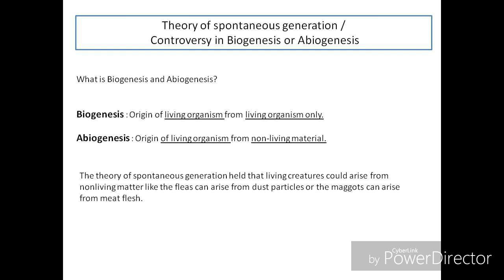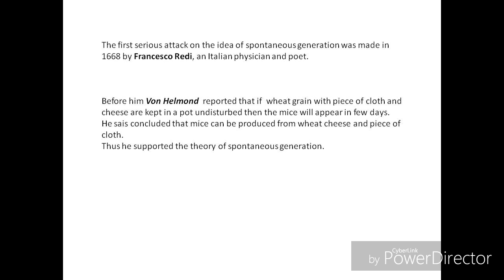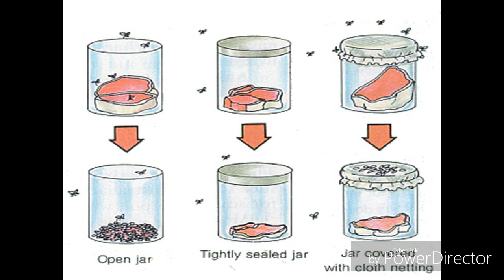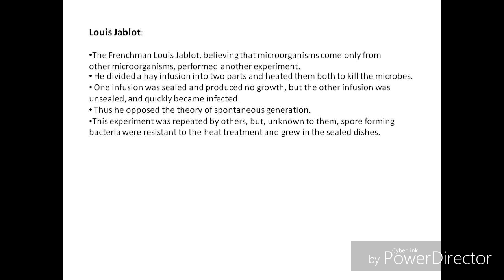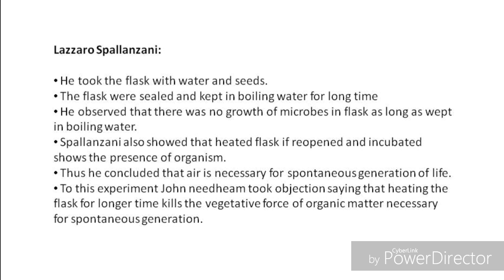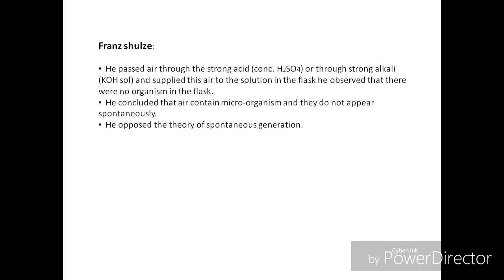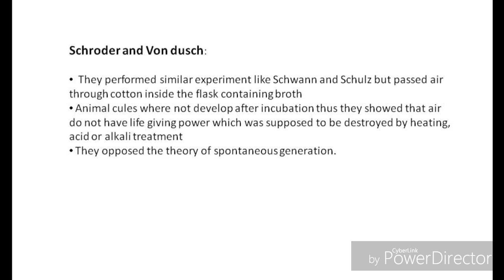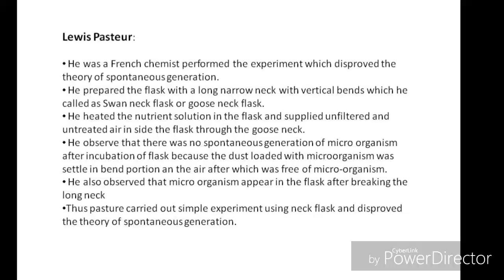Spontaneous generation vs biogenesis... How do organisms come into being ?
Are flies created spontaneously from roten meat!!??
Let's have a look to history